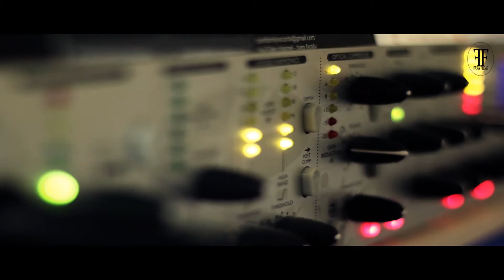In de studio met - Ziggenz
Na lange tijd van weg geweest is hij terug de boy young Ziggy uit Brabant.

Grtn
Team Bam